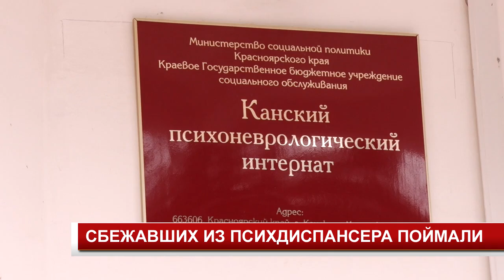СБЕЖАВШИХ ИЗ ПСИХДИСПАНСЕРА ПОЙМАЛИ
Бежавших из психоневрологического интерната в Канске нашли на юге Красноярского края. Двое мужчин 34-летний Николай Паньшин и 30-летний Артем Белоглазов самовольно покинули стены учреждения в начале июля. Возможно, благодаря помощи дальнобойщиков, они смогли уехать достаточно далеко от города, ведь документов на руках у них не было.